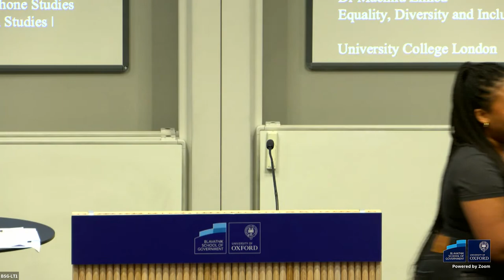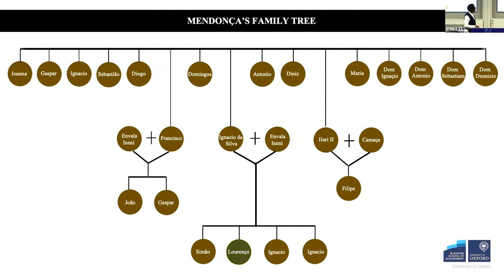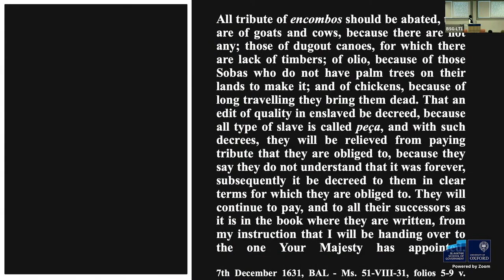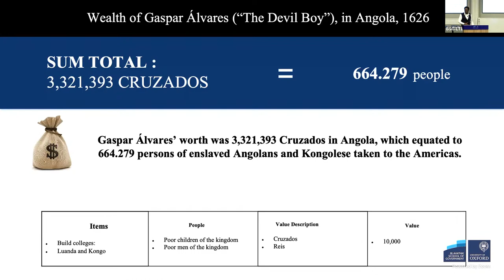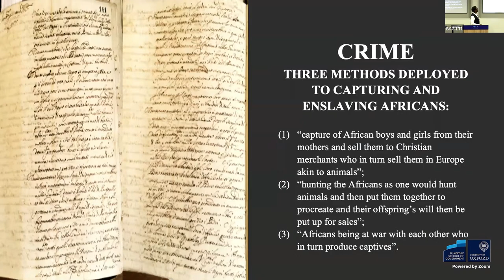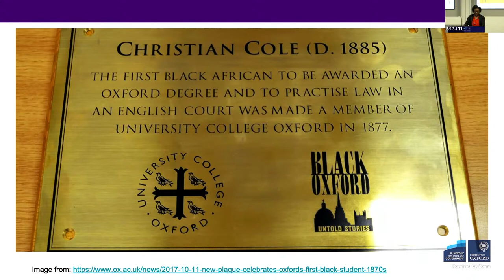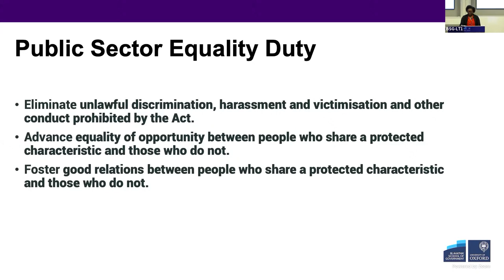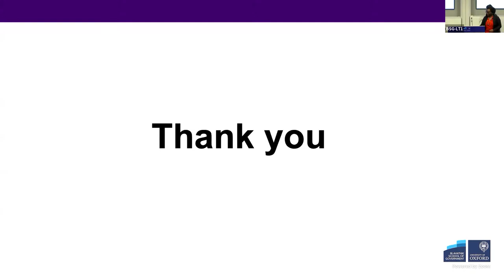AfOx Insaka with Dr Machilu Zimba and Dr Jose Lingna Nafafe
AfOx insaka's bring together thousands of people on one platform to share ideas and exchange knowledge on Africa related research.